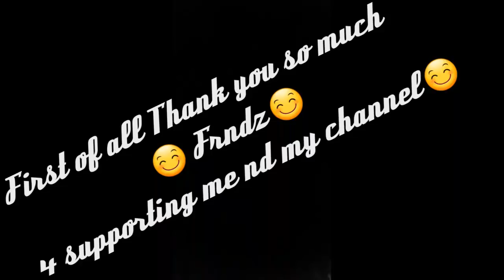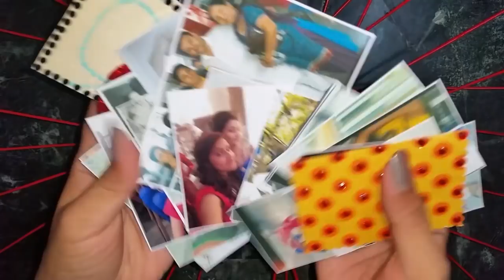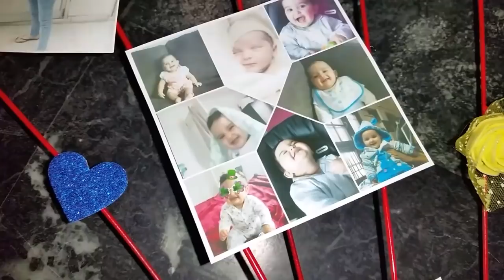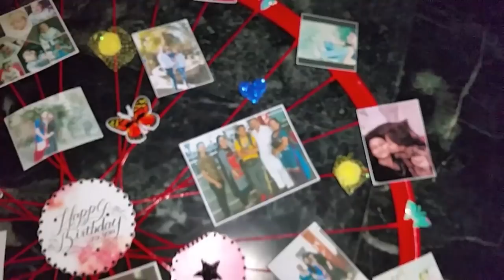Best idea to reuse Bicycle wheel/creative recycling idea/Best out of waste/A3 all about art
Hello frndz 😊
first of all thnq so much for supporting my channel 🙏🙏 my channel crossed 5k subscribers😍😍 so thnq so so soooooooo much guys 🤗🤗 love u all 😊